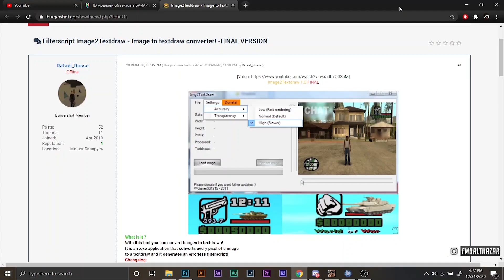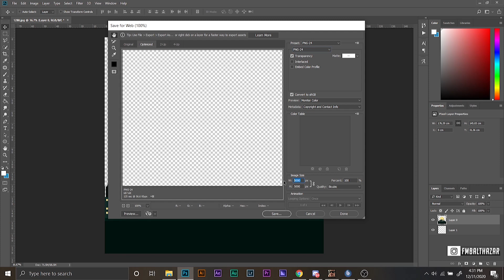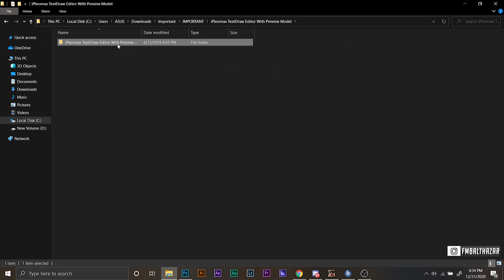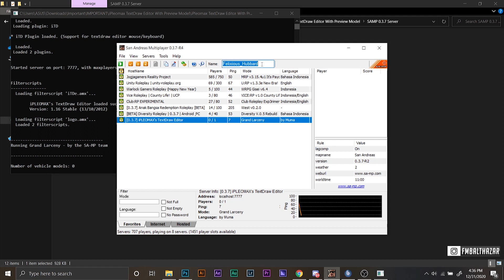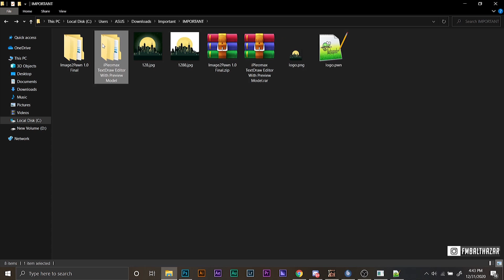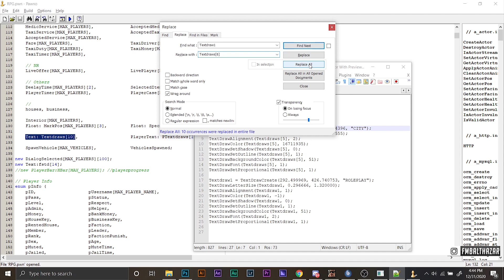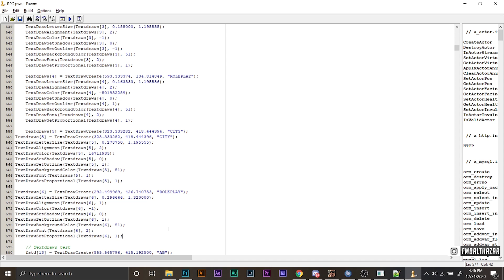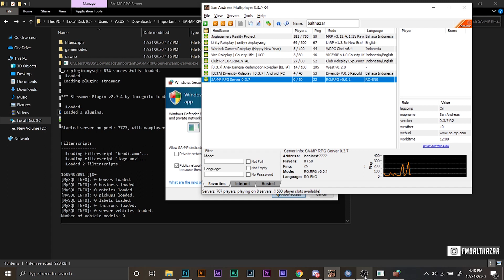[TUTORIAL] Design Your Own Textdraw [SAMP] - Image2pawn gamer93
Image2pawn yaitu merubah gambar file berbentuk .png menjadi berbentuk .pwn yang bisa dipasang menjadi Textdraw kepada server di SAMP.
Thanks to gamer93, Rafael_Rosse, iPleomaxx, and many more person who's create this.